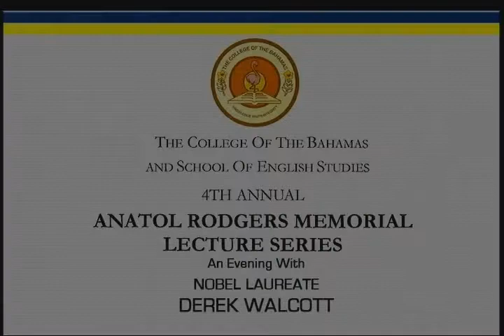Anatol Rodgers Memorial Lecture 2009: An Evening with Derek Walcott (part 15)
Derek Walcott at COB, November 2009, part 15